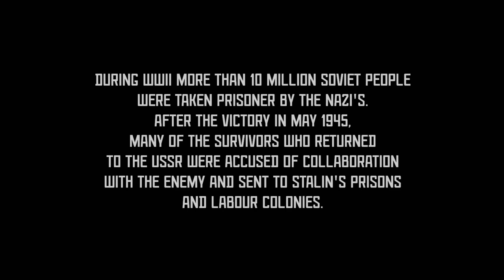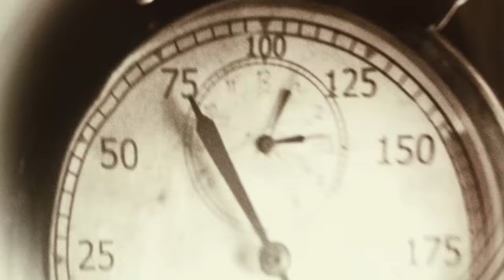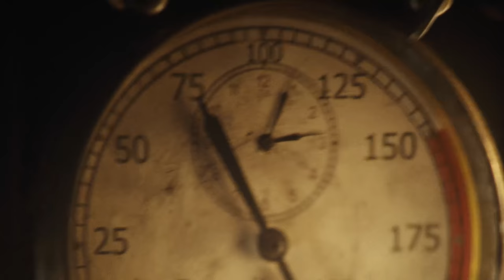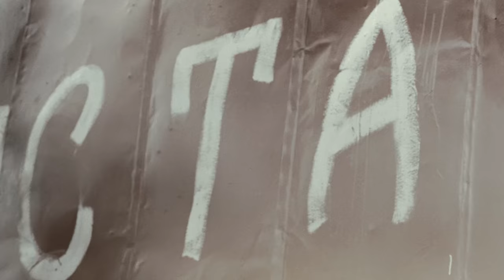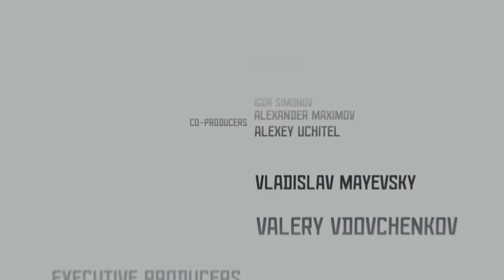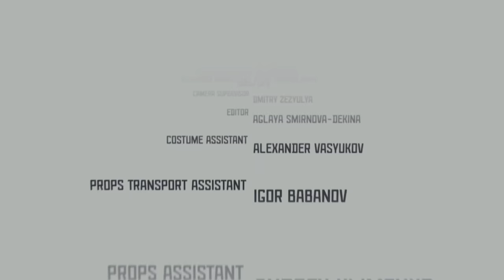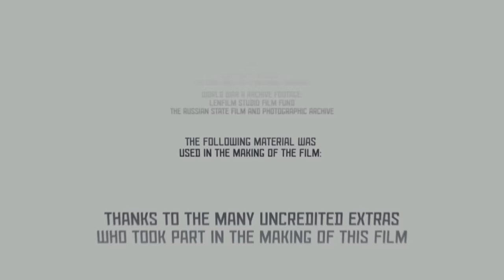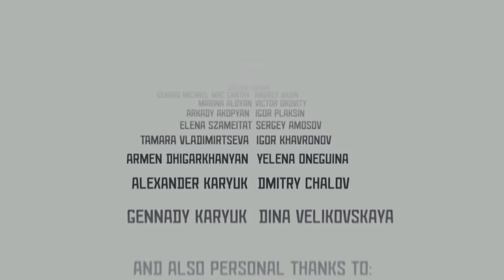The Edge. Russian Movie. Drama. English Subtitles. The Rock Films. StarMediaEN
"The Edge" is a story of suppressed passion and destructive obsession set in a remote post WWII Siberian village sparkled by the arrival of Ignat, an emotionally and physically damaged Soviet tank commander with an obsession for steam engines. His self destructive streak causes increasing havoc until he makes an astonishing discovery in the forest. Elsa is a German girl who had lived in an old steam engine in the forest for four years. Despite no common past or culture, by protecting Elsa, Ignat discovers how he can save himself. When they return to the village with the locomotive they have christened "Gustav", a head to head, a winner-takes-all locomotive race will decide their fate. The only question is how much strength and fury can there be in one man, in his battle to assert his identity and to defend his love and eventually to become the winner ... or forever remain a spirit trapped, never to be free.

2010
Director: Alexey Uchitel
Screen Play by: Alexander Gonorovsky
Director of Photography: Yury Klimenko
Art-director: Vera Zelinskaya
Costume designer: Galina Deeva, Mark Lee
Make-up artist: Yelena Kostenich, Viktoria Azieva
Sound Director: Kirill Vasilenko
Composer: David Holmes
Editor: Yelena Andreeva, Gleb Nikulsky
Starring: Vladimir Mashkov, Vyacheslav Krikunow, Anjorka Strechel, Yulia Peresild, Alexander Bashirov, Sergey Garmash, Vladas Bagdonas
Producer: Konstatin Ernst
Co-Producer: Alexey Uchitel, Alexander Maximov
Production: Rock Films, Channel One, Teleshow with the financial support of Russian Railways
Country of production: Russia
Genre: Drama